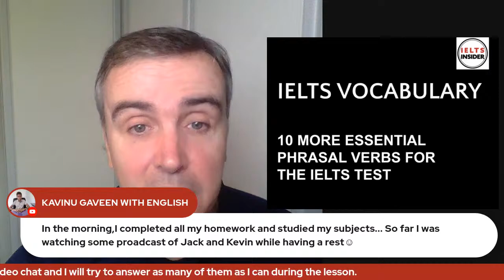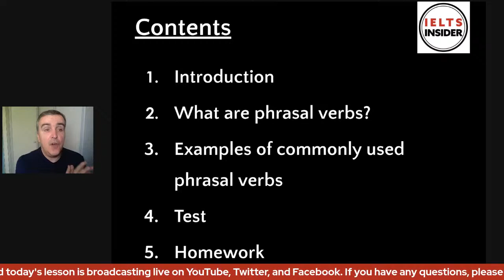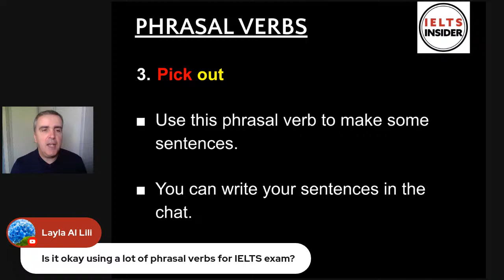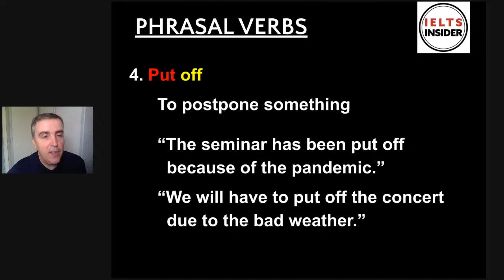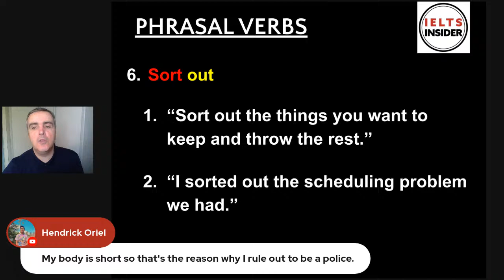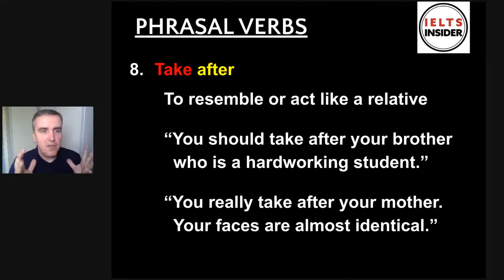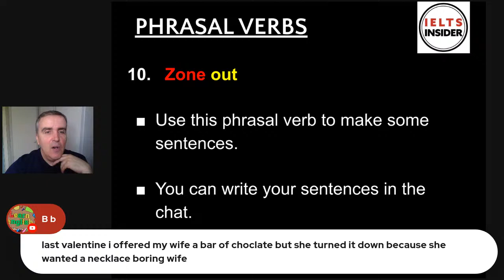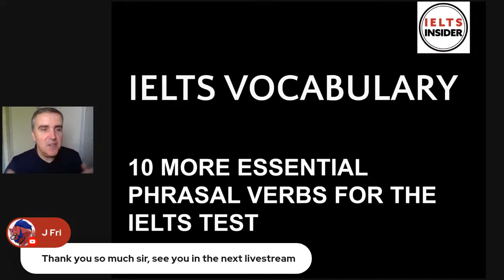IELTS Vocabulary | 10 More Essential Phrasal Verbs for IELTS Speaking and Writing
This video is a follow up to a previous live stream (see link to previous video below). I will look at another 10 phrasal verbs that can help you increase you vocabulary and improve your IELTS Band Score.